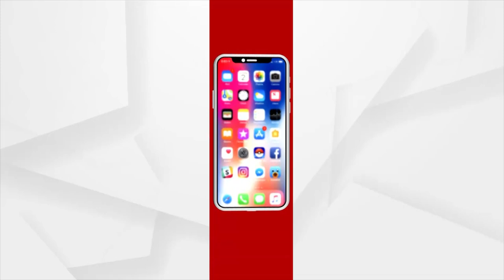ବିଧାନସଭା ମୌସୁମୀ ଅଧିବେଶନ ପୂର୍ବରୁ ବିଧାୟକଙ୍କ କୋଭିଡ ଟେଷ୍ଟ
ସମସ୍ତ ବିଧାୟକ ଓ ମନ୍ତ୍ରୀଙ୍କର ଆରଟିପିସିଆର ଟେଷ୍ଟ ସହ ଆଣ୍ଟିବଡି ଟେଷ୍ଟ କରାଯାଉଛି । ସର୍ବଦଳୀୟ ବୈଠକ ନିଷ୍ପତ୍ତିକ୍ରମେ ପ୍ରଥମଥର ପାଇଁ ସମସ୍ତ ସଦସ୍ୟଙ୍କ ଆଣ୍ଟିବଡି ଟେଷ୍ଟ କରାଯାଇଛି ।